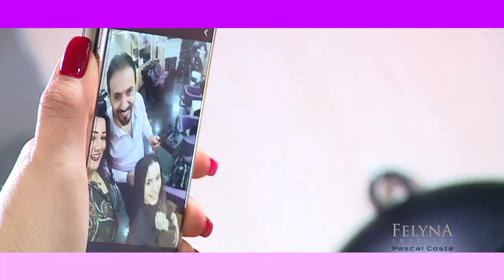Dzeriet Production Felyna Institut Pascal Coste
Coiffeur Créateur